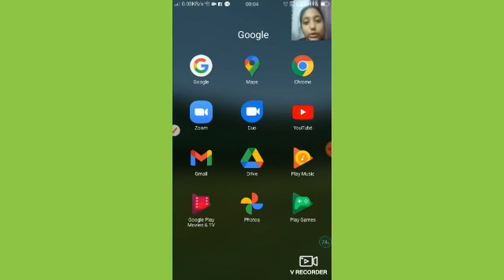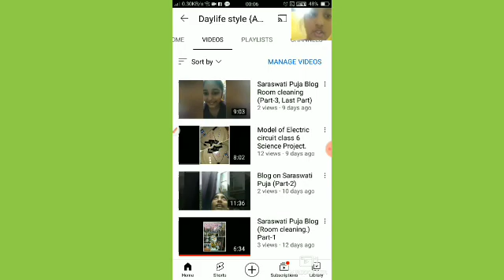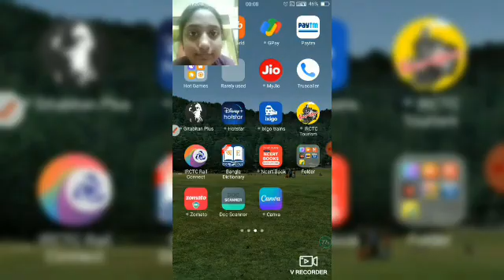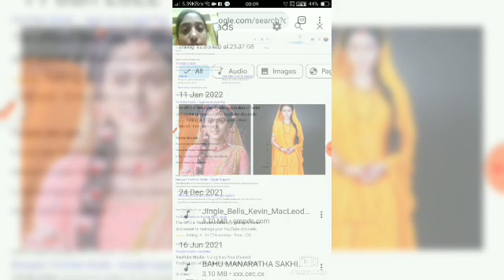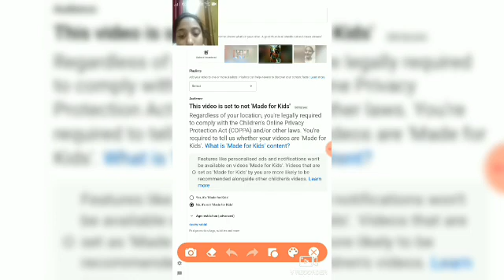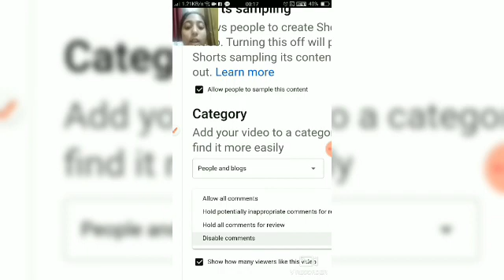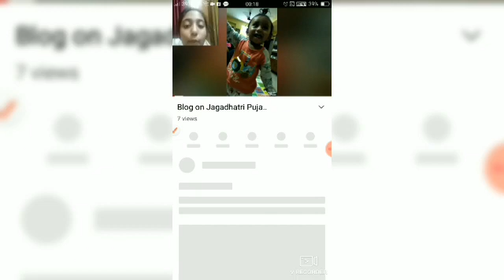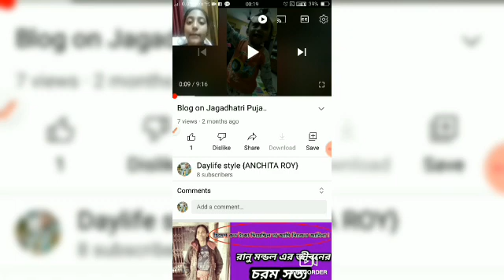How to turn on comments on each video.